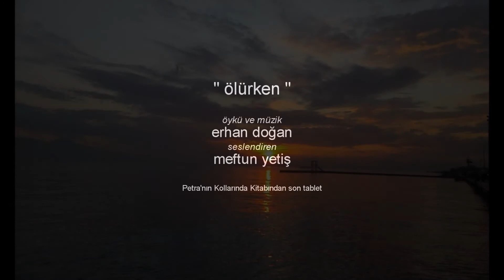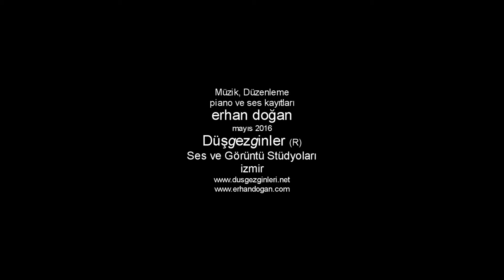" ÖLÜRKEN " erhan doğan 2016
Ölürken       Ölümle bitmemesi herşeyin ne kadar korkunç. Gömülmek, yakılmak ya da çöllere terk edilmek. Her seçenekte bir insana ihtiyaç duymak. Biten öykü için hiç estetik olmayan bir son. Son cümlesi için, başka yazara muhtaç bir öykü.  Yalanların bittiği yer. Gerçeğin başladığı an. Seni tanımadan önceki zamanlar sanki...  Değişmesi imkansız bir sızlanma, daha çok dokunamamış olmak. Sınırlandırılmış zaman, bitmesi yavaşlatılamamış öğleden sonralar. İç içe anlar.
İkiden tek olamamak. Önüne geçilemez yalnızlık. Bedenlere istemsiz dönüş…
Kokular. Islaklık. Sıvılar, ölüme en büyük karşı duruş; Çoğalmak mı (?)  Şimdi dijital bir hançerle sınıyoruz birbirimizi, kim daha çok yaralayabilir? Bir şiirin uzun satırları gibi estetik parmaklarınızla, dokunurken uzayın penceresine. Kuğuları kıskandıran bir incelikle ve bir balenin notalarıyla bana yazdığınız nefret aryaları.  Bembeyaz kemiklere dönüştürürken çöl, çürümüş bir ölüyü. Tuhaf bir cesaret verir, yine de kalabilmeye. Su ve hayat bıkmadan çağırdığında, yalnızca ölüm engel olabilir bu kavuşmaya... Yıldızlar olmasa, nasıl bilinir zaman. Başlangıç ve bitiş.  Ölürken, hayatında kaç mevsimle karşılaşabilirmiş bir insan öğrendim. Öğrendim ki, bir ilkbahar son mevsim olabilirmiş. Hücrelerimin yazılımı ölüme ayarlı. Veda edemeyeceklerimi düşünüyorum. Bir daha asla göremeyeceklerimi. Kötülük ve ölüm yarışır, çocuklar ve masumiyet ölürken.  Nedir ki benim ölümüm ?  Hiç bir çağda insana rastlamadan ölmeye mahkum edildim. Ağaçları, kuşları yok ederken zalimce. Sincapları, kaplumbağaları ve çiçekleri ve böcekleri ve... Şimdi Petra’nın Pagan bilicileri. Yıldızların efendileri, bilimin çağ açan ışığına ulaşmak üzereyken, anladılar ki satılık peygamberlerin korkunç kitaplarına yenik düşecekti insanlık. Zaman geldi. Beni bağışla.
Ölürken aşk da ölürmüş bizimle. Yaşarken de taşıyabilirmiş bir insan, kendi cesedini.

“Petra’nın kollarında”    3 cü Tablet